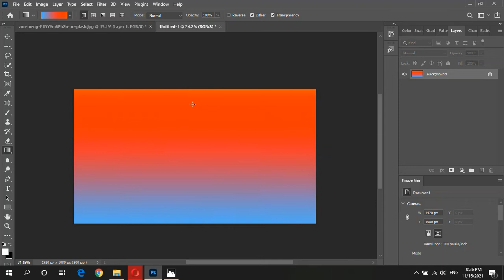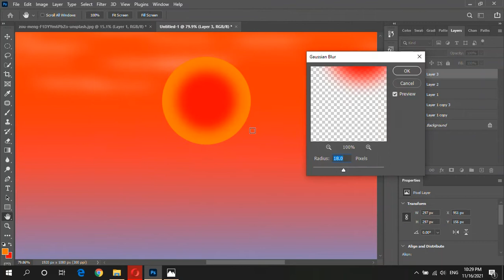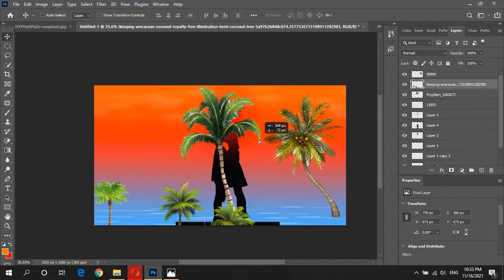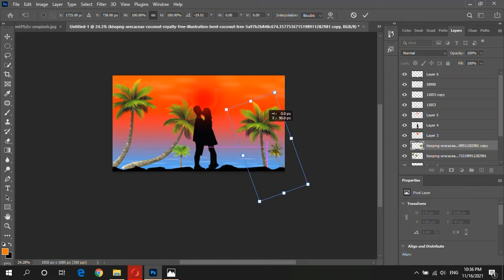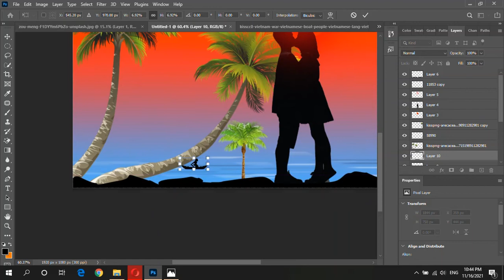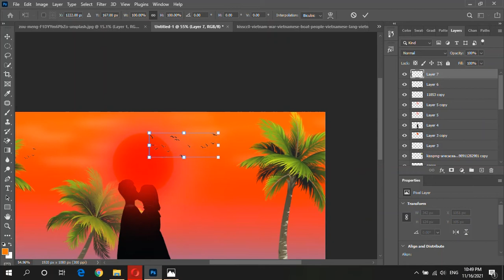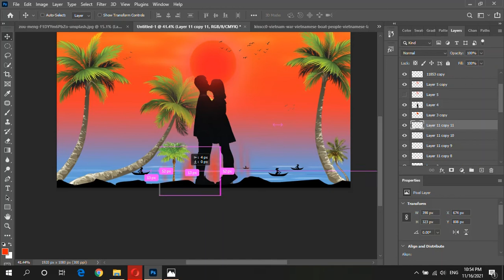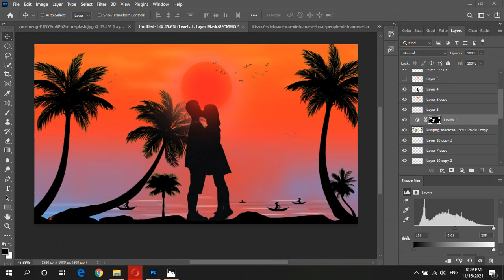Digital Collage art photoshop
V Remix